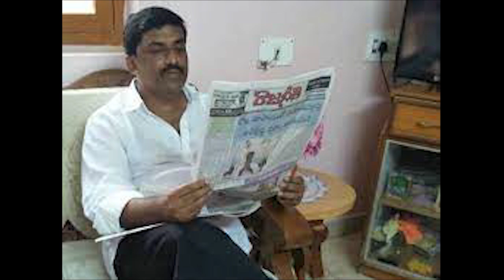చంద్రబాబు - మోడీ మీటింగ్ ఎరేంజ్ చేసాడు .. కిరణ్ కుమార్ రెడ్డి అరాచకమైన ప్లాన్ ! |Telugu News